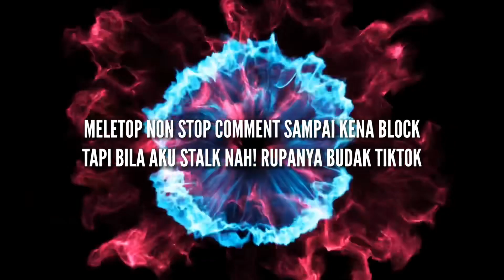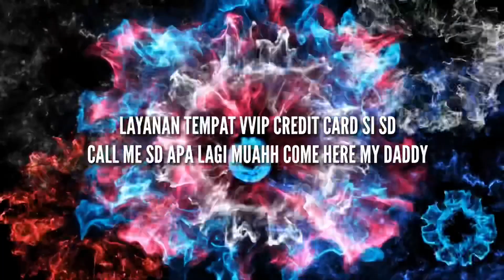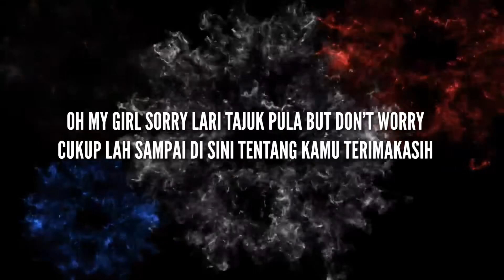Hassanal aimul - INSTAFAMOUS (Music Video)